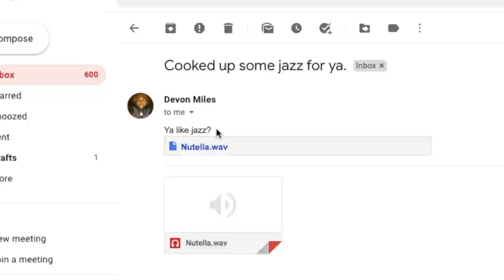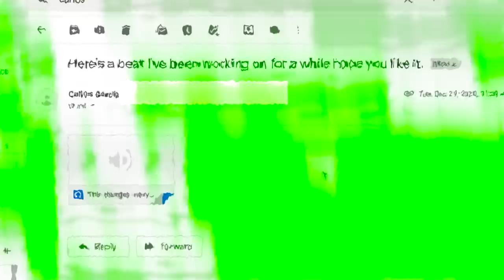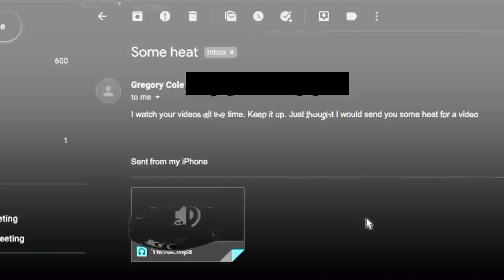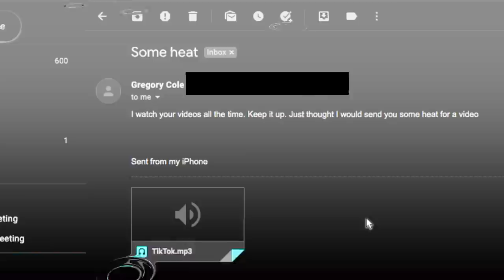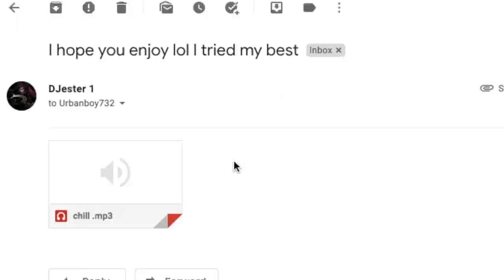The Subs Conjured Fire Again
The Subs are pyrokinetics bruh

00:00 - Devon M.
02:06 - Carlos G.
04:20 - Gregory C.
07:39 - DJester1